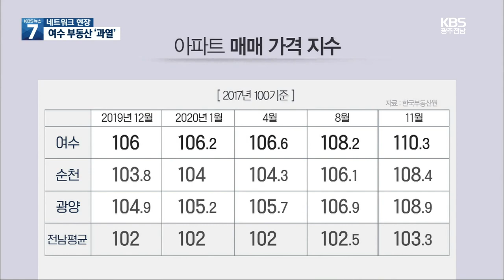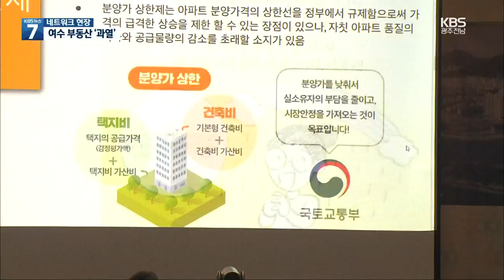[여기는전남] 과열되는 여수 부동산 시장 '심각' 外 ┃KBS 201210 방송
과열되는 여수 부동산 시장 '심각'
여수시 청사 증축 관련 예산 전액 삭감
순천시, 폭스바겐과 협약…마그네슘 산업 연구개발